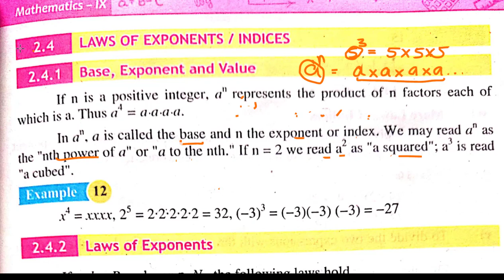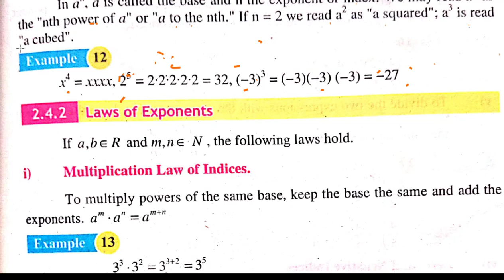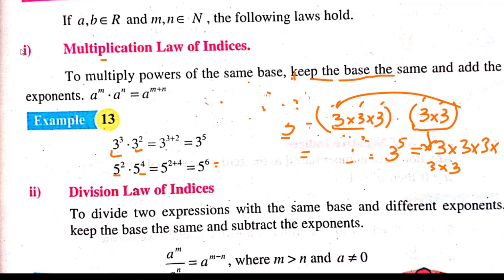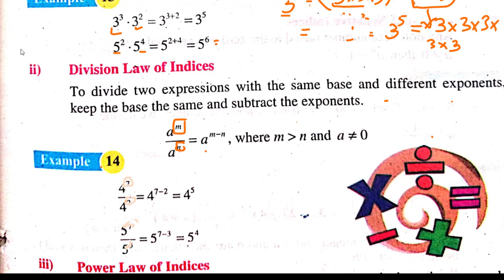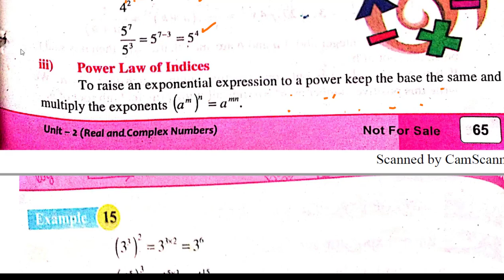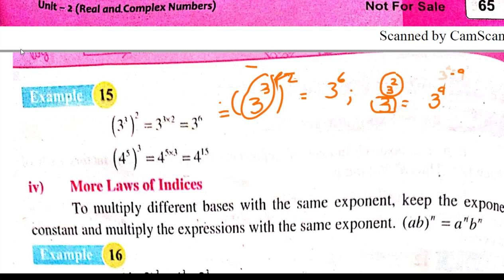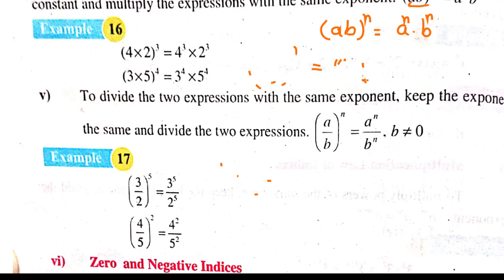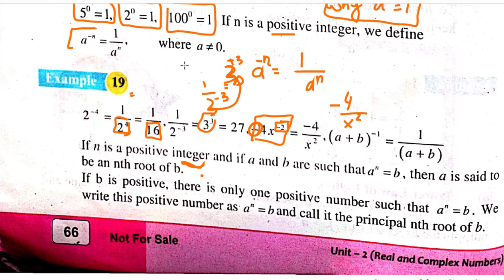2.4 Laws of Exponents || Law of Indices || Class 9th Math in Pushtu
In this video we have discussed the following topics of Chapter No. 02 of Mathematics Class 9th Book of KPK Text Book Board:
• Base, Exponent and Value
• Law of Index, Law of Exponents
• Multiplication Law of Indices
• Division Law of Indices
• Power Law of Indices
• Zero and Negative Indices

Please follow all the videos of Mathematics Class 9th for chapter No. 01 in the following sequence:
Please follow all the videos of Mathematics Class 9th for chapter No. 02 in the following sequence:
Previously uploaded video lectures of Chapter No.01 of Mathematics Class 10th of KPK Text Book Board are below:
10. Solution of Equations Reducible to Quadratic Form/ Solution of Type-V Equations (Equations of the type: (x+a)(x+b)(x+c)(x+d)=k, where a+b= c+d

Previously uploaded video lectures of Chapter No.02 of Mathematics Class 10th of KPK Text Book Board are below:

23. Synthetic Division Part-II Use of synthetic division to Find Quotient, Remainder, Unknown, Roots of cubic Equation and biquadratic Equations